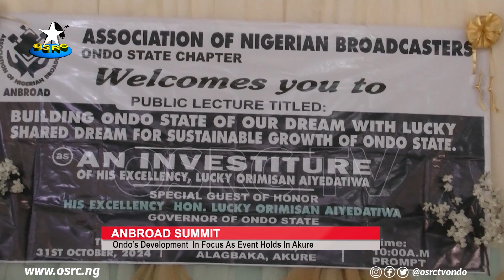Ondo's development in focus as ANBROAD holds summit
In a move aimed at fostering sustainable growth, prominent elites in Ondo State are advocating  a comprehensive framework to guide the state towards a prosperous future.

Speaking at a summit organized by Association of Nigerian Broadcasters in  Ondo,  the participants emphasized that a structured plan will enhance Ondo’s development, ensuring a roadmap that aligns with both current needs and long-term aspirations.

OSRC's Omorinola Hungbeji reports that the summit tagged Building Ondo State of our dream: shared dream for sustainable growth of Ondo State also featured investiture of Governor Lucky Aiyedatiwa as the life patron of the Association.